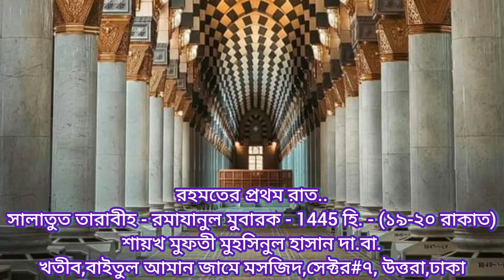রহমতের ১ম রাত৷সালাতুত তারাবীহ-(১৯-২০ রাকাত)রমাযানুল মুবারক-1445 হি.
রহমতের ১ম রাত৷
রমাযানুল মুবারক —1445 হি.
সালাতুত তারাবীহ ,(১৯-২০ রাকাত)
শায়খ মুফতী মুহসিনুল হাসান দা.বা.
সিনিয়র পেশ ইমাম, মসজিদুত তাকওয়া
সেক্টর#3, উত্তরা

—মাওলানা মুফতী মুহাম্মাদ মুহসিনুল হাসান
সিনিয়র মুহাদ্দিস ও মুফতী, জামিয়াতুস সাহাবাহ ঢাকা
খতীব,বাইতুল আমান জামে মসজিদ,সেক্টর#৭, উত্তরা,ঢাকা
সিনিয়র পেশ ইমাম, মসজিদুত তাকওয়া,সেক্টর#৩,উত্তরা

মাওলানা মুফতী মুহসিনুল হাসান
Muhsinul Hasan

মুফতী সাহেব হুজুরের সালাতুত তারাবীহ...
সালাতুত তারাবীহ...
সিনিয়র পেশ ইমাম, মসজিদুত তাকওয়া সোসাইটি
সেক্টর#৩,উত্তরা
Muhsinul Hasan